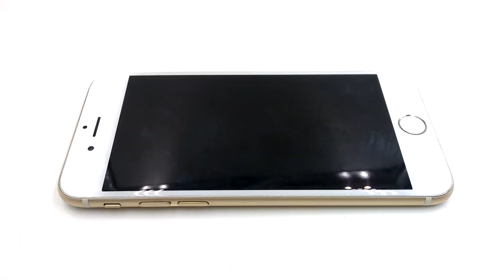Hướng dẩn thay camera iphone 6